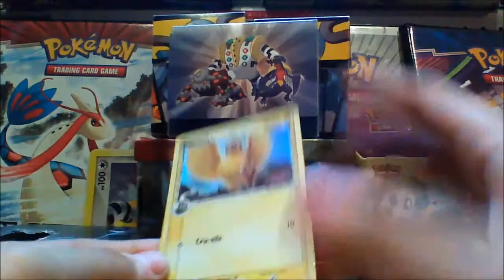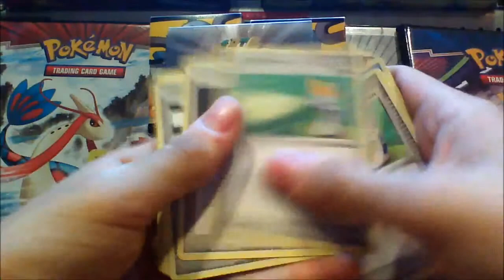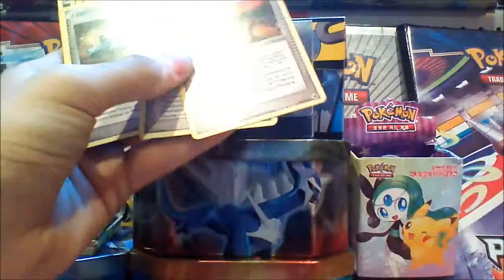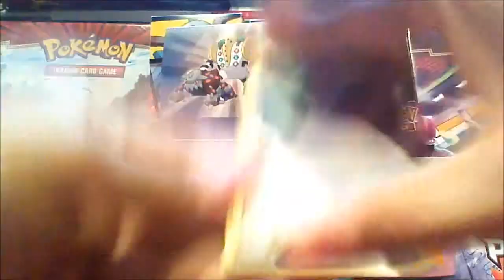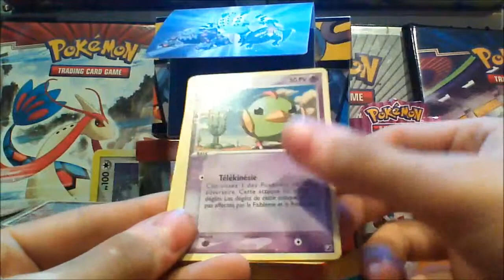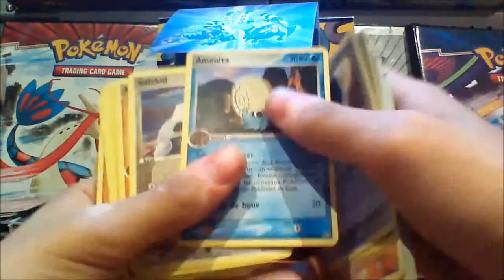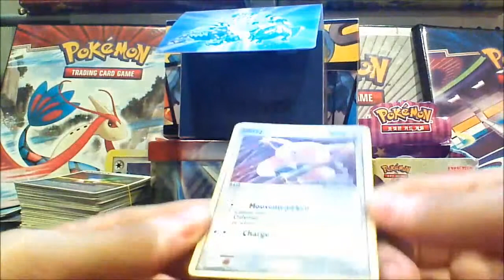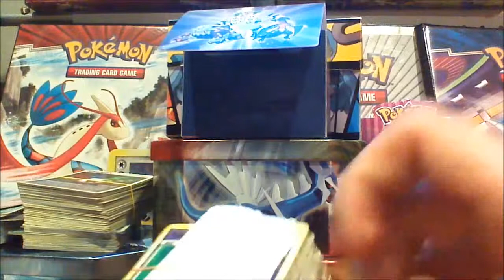Présentation - ventes de ma collection de carte pokémon